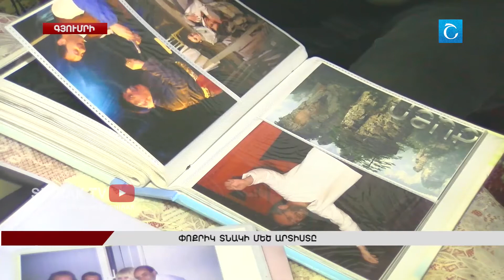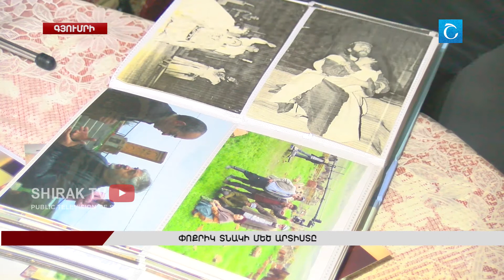Փոքրիկ տնակի մեծ արտիստը